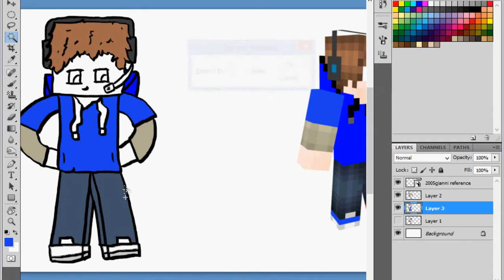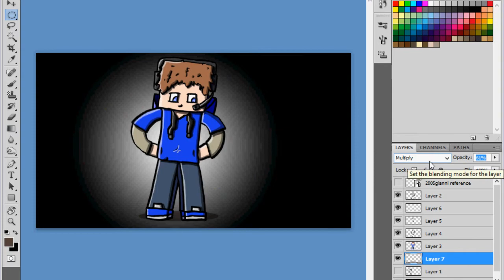Hammy Draws-Minecraft Avatar-2005gianni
Song: Tetrabyte